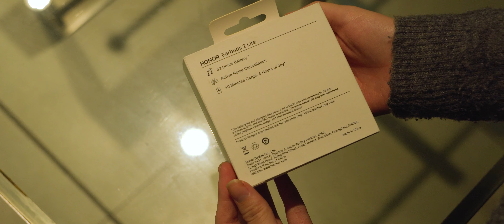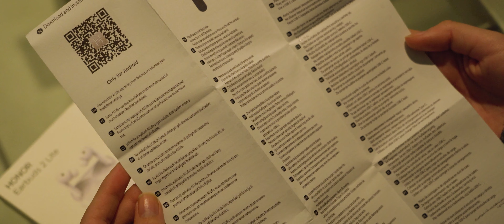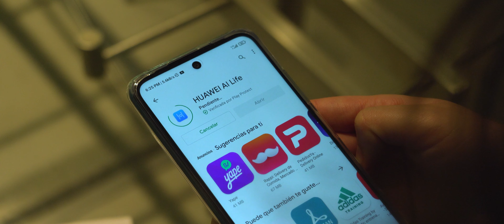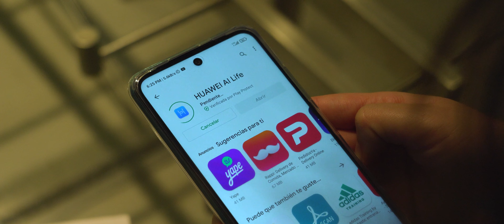Honor Earbuds 2 Lite llega a Perú - Unboxing en Español